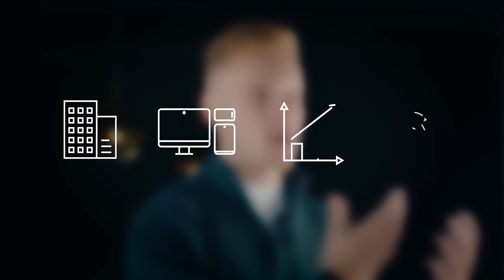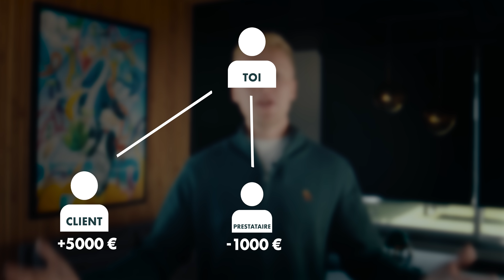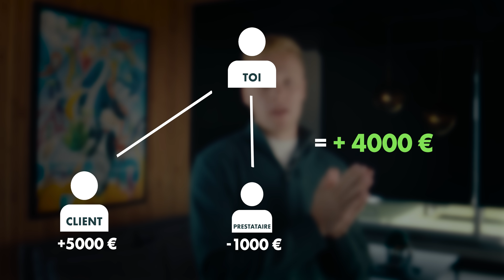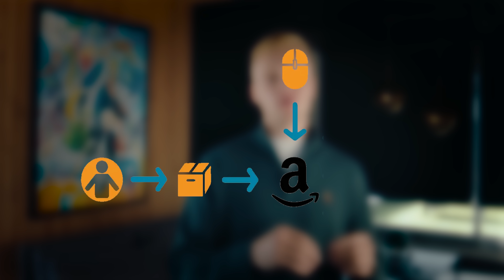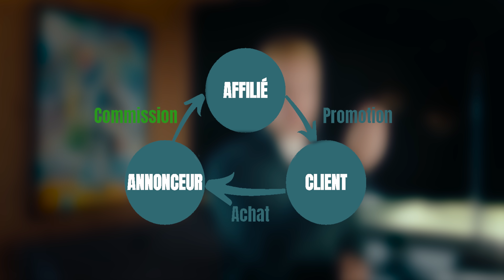17 BUSINESS à lancer durant cette CRISE 2022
Dans cette vidéo, je te donne 17 idées de business à lancer durant la crise de 2022 uniquement axées sur l'e-commerce. Avec la pandémie et les confinements, de nombreux consommateurs se tournent vers les achats en ligne, créant ainsi une opportunité pour les entrepreneurs qui souhaitent lancer leur propre entreprise en ligne. Du copywriting à la création d'agence, en passant par la vente de formations, je vais te donner des idées pour tous les goûts. Rejoins mon programme pour en apprendre davantage sur la création d'une entreprise en ligne florissante. Et si tu as des questions n’hésites pas à me les poser en commentaire ! Bon visionnage 💰
00:00 Introduction
01:26 Créer une agence
03:52 Création de logos
04:15 Création de miniatures YouTube
05:05 Création et gestion des TikTok
06:15 Donner des cours
06:44 Le copywrithing
07:42 Vente de formations
08:45 La réparation/revente
09:23 La customisation
09:55 Agent immobilier
10:55 Service de location immobilier
12:06 E-commerce
13:01 L'affiliation
13:58 Flipping de NFT
14:24 Les cryptomonnaies